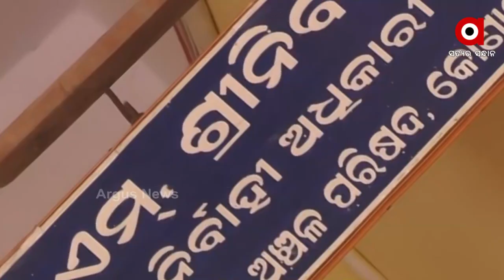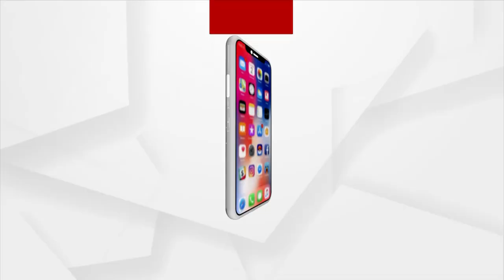The distribution of Place is underway in the name of Konark beautification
କୋଣାର୍କ ସୌନ୍ଦର୍ଯ୍ୟକରଣ ନାଁରେ ଚାଲିଛି ଜାଗା ବଣ୍ଟା । ପ୍ରକୃତ ବ୍ୟବସାୟୀଙ୍କ ନାଁ କାଟି ଅଣ ବ୍ୟବସାୟୀଙ୍କୁ ଦିଆଯାଇଛି ଜାଗା । କୋଣାର୍କ NAC କର୍ତ୍ତୃପକ୍ଷଙ୍କ ବିରୋଧରେ ଏଭଳି ଅଭିଯୋଗ ଆଣିଛନ୍ତି ବ୍ୟବସାୟୀ ସଂଘ ।